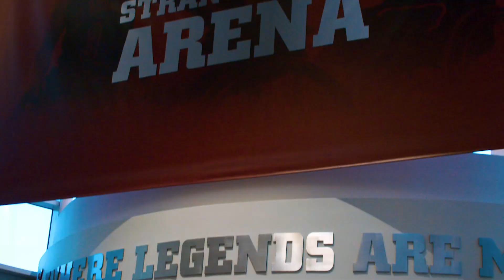Tide Tipoff Hype Video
Enjoy our 2023-24 Tide Tipoff hype video! Our Men's and Women's wheelchair basketball teams have gotten the new season started off strong!